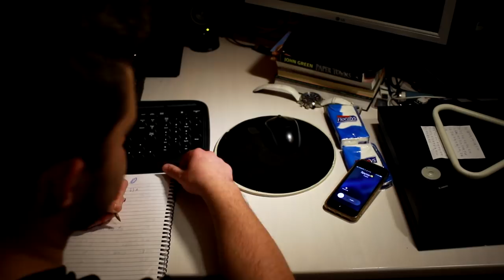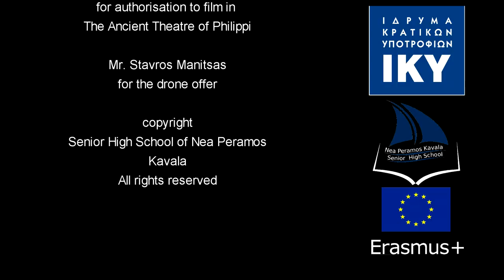GENERATION GAP... REVISITED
Κλακέτα και … πάμε!
Όταν στις αρχές του χρόνου, οι Γάλλοι συντονιστές του προγράμματος Saftas Erasmus +  ανακοίνωσαν το κοινό θέμα των ταινιών μικρού μήκους του Φεστιβάλ, μάλλον μουδιάσαμε: «Χάσμα γενεών». Τι να προσθέσεις, τι να σχολιάσεις, τι να εξηγήσεις -  έστω και με τα μέσα της κινηματογραφικής  αφήγησης- σε ένα θέμα που όλα, λίγο ως πολύ, έχουν ειπωθεί;
«Αυτό ακριβώς!» σκεφτήκαμε.  Το πρόβλημα –αν τελικά είναι πρόβλημα-  είναι διαχρονικό. Αλλάζουν οι συγκυρίες, οι αφορμές  και ο τρόπος της σύγκρουσης, αλλά  στην ουσία του το «χάσμα» παραμένει το ίδιο, αιώνες και αιώνες . Κλιμακώνεται δε, ανάλογα με τη διαχείρισή του,  από χαντάκι σε γκρεμό. Μεγάλοι – μικροί, γονείς- παιδιά συγκρούονται βουβά ή εκρηκτικά και μέσα από τη σύγκρουση ωριμάζουν ή «ρημάζονται»  από την εποχή του μεγάλου τραγικού ποιητή της αρχαιότητας, Σοφοκλή.
Και ο Σοφοκλής τελικά ξεκλείδωσε την ιστορία μας. Αυτός επέλεξε στην «Αντιγόνη» να μας παρουσιάσει  μια μετωπική σύγκρουση πατέρα και γιου που κατέληξε σε τραγωδία. Εμείς επιλέξαμε να αφηγηθούμε μια σύγκρουση σφοδρή αλλά όχι τραγική. Μετά από αιώνες νομίζουμε ότι μεγάλοι και μικροί είμαστε κάπως σοφότεροι.
Δε θα σας πούμε τίποτε περισσότερο για την ταινία μας. Φτάνουν οι μακρόσυρτοι πρόλογοι. Ελπίζουμε να τη δείτε και να τη χαρείτε όσο και εμείς!